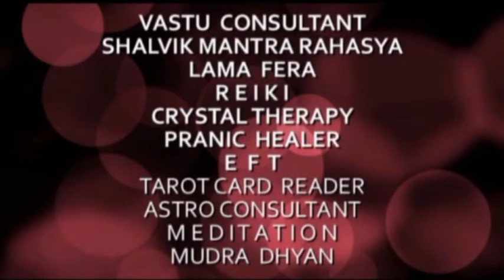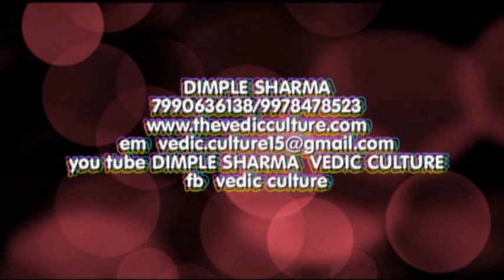How to protect yourself from coronavirus with Vedic culture?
Practical tips to protect yourself from coronavirus and stop Covid 19 with the help of Vedic knowledge by Gurumaa Devyani Nanda.

Vedic culture is a spiritual academy working since 20 years in the field of spiritualism, being organised by MA DEVYANI NANDA [Dimple Sharma Laumas].
MAA is Dikshit by Satyamargi, Aghorpanti Guru Satyanandji.
Here we teach -

1. Lamafera (All 9 levels),
2. Shalvik mantra rahasaya
3. Hunkara with Haleem
4. Mudra vigyan
5. IMV vastu
6. Sukshm naadi tantra kosh vigyan & aatma shuddhi
7. Brain age
8. Reiki (Upto Grandmaster level)
9. Angel divination
10. Crystal therapy
11. Sound healing
12. Tarot card reading
13. Chakra activation
14. Pranic healing
15. Reiki micro world

We have many Indian and overseas students who have completed their courses in various fields of spiritualism and are successfully teaching others in the world.

Blessing you,
🙏 Gurumaa Devyani Nanda